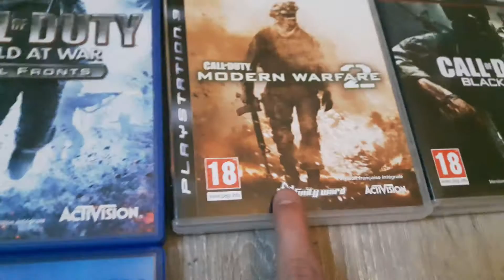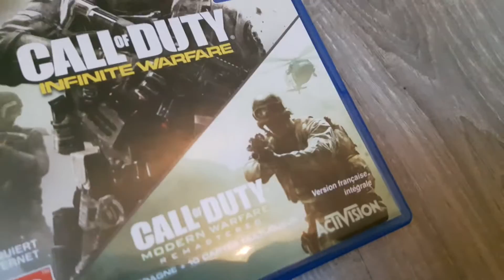J'AI TOUT LES CALL OF DUTY - MON SETUP 2017